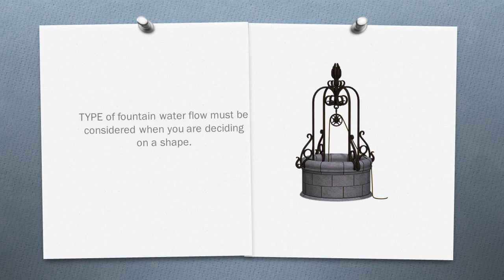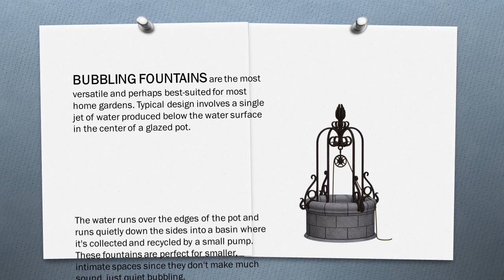Outdoor garden fountain : What to consider?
Choosing outdoor garden fountain? Consider SIZE of the garden fountain should be the first thing to consider, SHAPE and TYPE